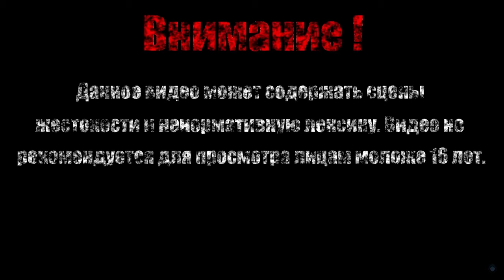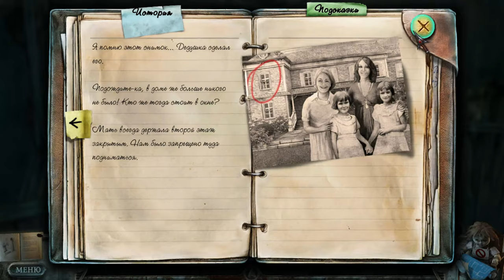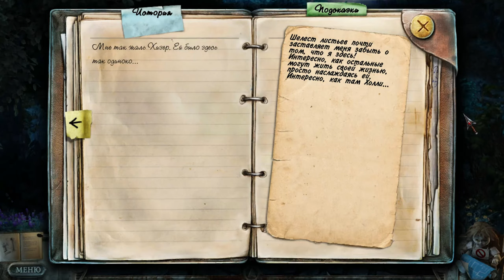ОНА СЛЕДИТ ЗА МНОЮ【True Fear - Forsaken Souls】#2